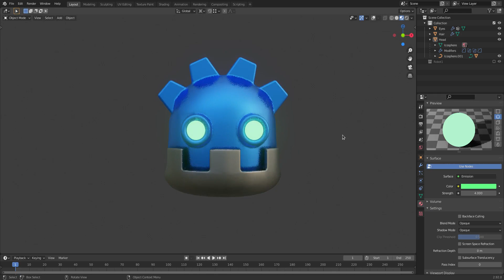Godot Robot head made in Blender 3D (boolean modifiers)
Preview with Eevee. Mesh is creates using boolean modifiers.